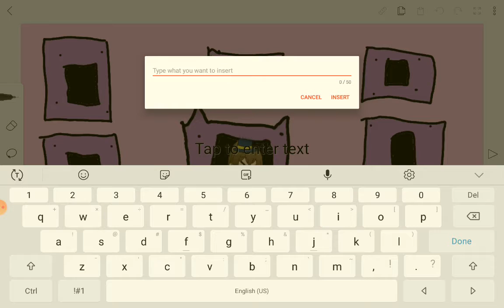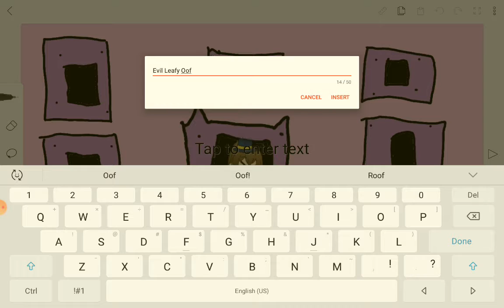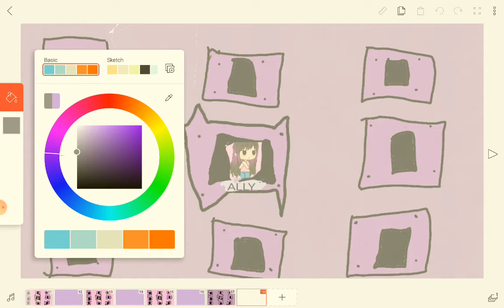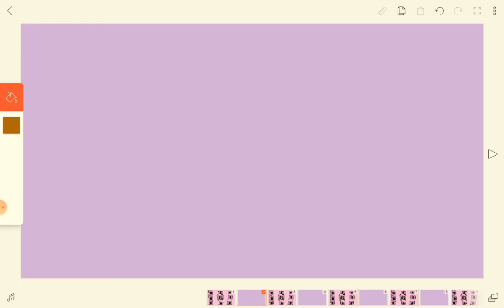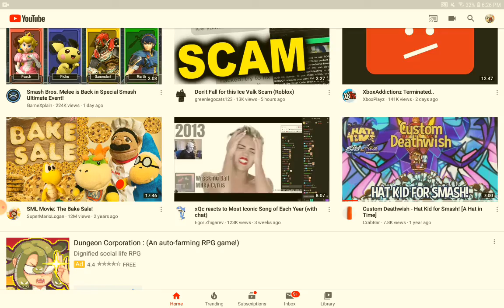Hat Kid Kills (Episode 0) : Vote The Enemies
Villains
Evil Leafy Oof
Beatbo
Beatbelle
And the voted characters